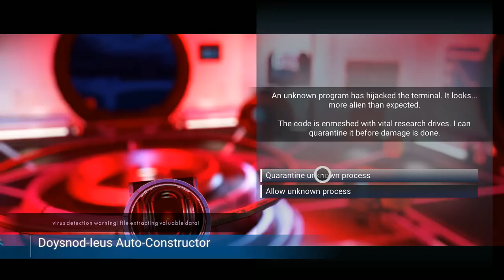No Man's Sky 146: Oceans, Sunrises, & Extreme Weather Continues! Let's Play Visions Gameplay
This is No Man's Sky, an indie space discovery game brought to us by Hello Games.  In this episode we push through some of the most visually appealing landscapes and vistas imaginable.  I can't get enough of searching through planets over and over again..  More than anything I just want to see each planets unique life form, or specific landscape.  Or maybe that special sunrise with the magnificent nebula in the background...  Oh yeah formulas too!

No Man's Sky is a game about exploration, trading, survival (kind of), crafting, mining and a lot of discovery.  Here every corner of the universe is ripe for exploration and discovery using the latest in science fiction enhancements and technologies.  Lifeforms of every imaginable type and intellect both hinder you and help you at every interaction.

At the core of the game is freedom, the freedom to do what you want and when you want to do it.  This massive procedurally generated universe is literally just waiting for you to interact with it to decipher alien languages, food chains in planetary ecosystems, and greater mysteries unknown to even the greatest of explorers.

Let's Play: No Man's Sky Next